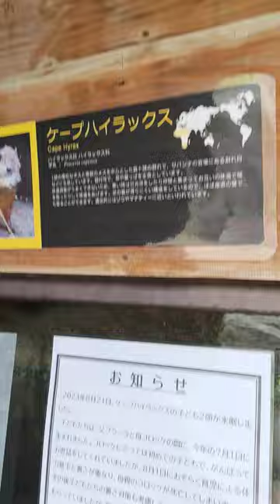ブラーラ復活！ ムリしないでね 天王寺動物園 minnanotennojizoo ケープハイラックス 23.9.6 10:12